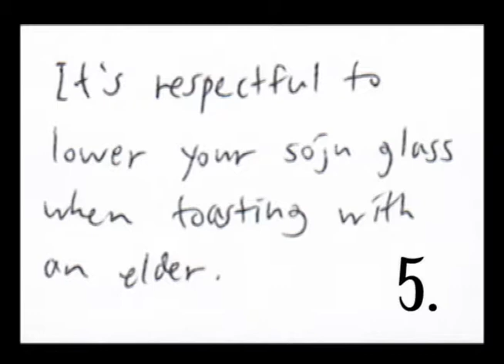How to Drink Soju Like a Korean by miss KOREA BBQ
Learn how to drink soju like a Korean at miss KOREA BBQ!